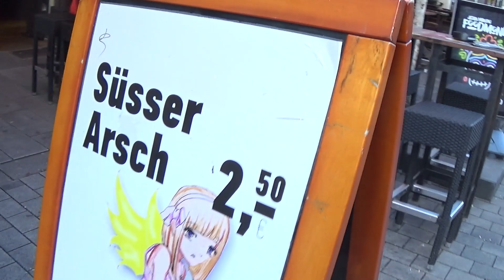Düsseldorf im Advent 2019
Am 04.Dezember 2019 besuchte ich den Weihnachtsmarkt in Düsseldorf. Dabei entstanden diese Aufnahmen. Viel Spass beim Anschauen.